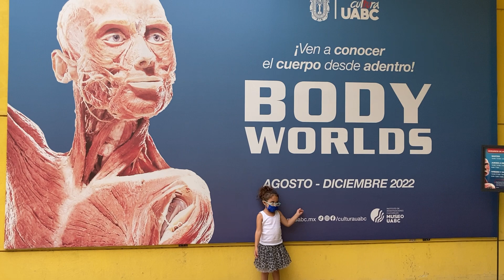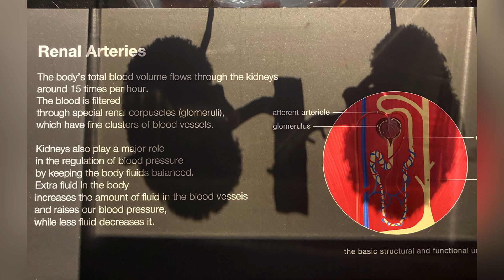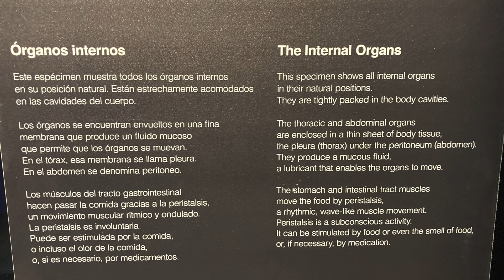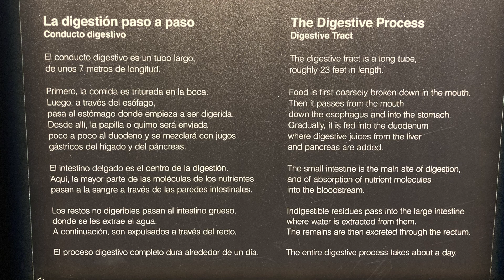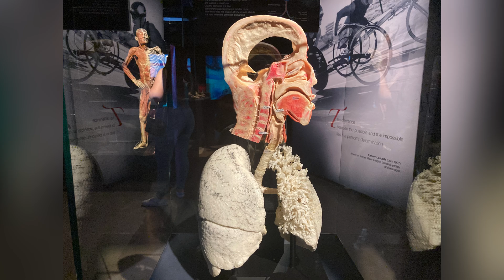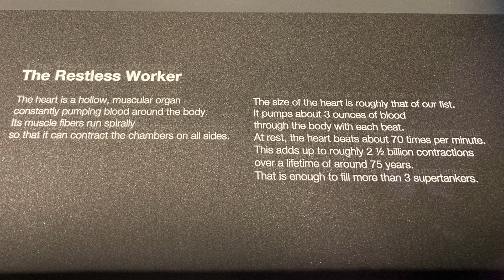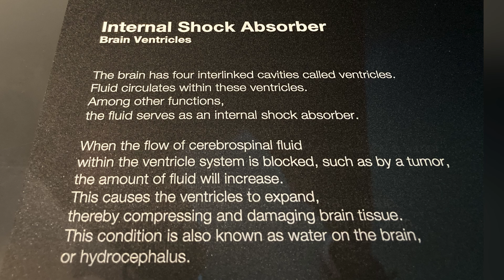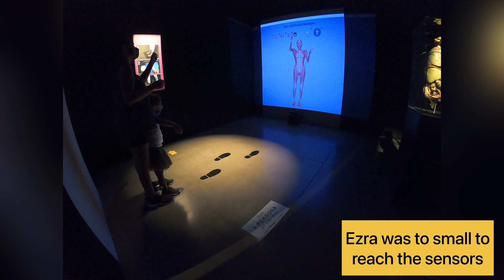Body Worlds UABC Mexicali Mexico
Gunther von Hagens’ BODY WORLDS:  The exhibit tells the amazing story of our own bodies and the impact of happiness on our health. More than 200 anatomical specimens of real human bodies show the complexity, resilience, and vulnerability of the body.  Ezra was so excited to enjoy this opportunity!  We thoroughly enjoyed this Exhibit!  There was a lot to learn and see as well as an awesome interactive simulator at the end of the exhibit.  I thought it was going to be a little too graphic for Ezra but I was happy to see that it was purely scientific with a lot of details for her to really understand what is in our bodies!

BODY WORLDS de Gunther von Hagens: La exhibición cuenta la increíble historia de nuestro propio cuerpos y el impacto de la felicidad en nuestra salud. Más de 200 especímenes anatómicos de cuerpos humanos reales muestran la complejidad, la resistencia y la vulnerabilidad del cuerpo. ¡Ezra estaba tan emocionado de disfrutar esta oportunidad! ¡Disfrutamos mucho de esta exhibición! Había mucho que aprender y ver, además de un asombroso simulador interactivo al final de la exhibición. Pensé que iba a ser un poco gráfico para Ezra, pero me alegró ver que era puramente científico con muchos detalles para que ella realmente entendiera lo que hay en nuestros cuerpos.